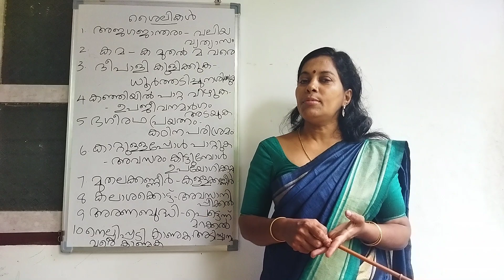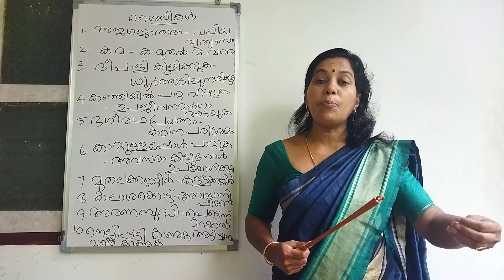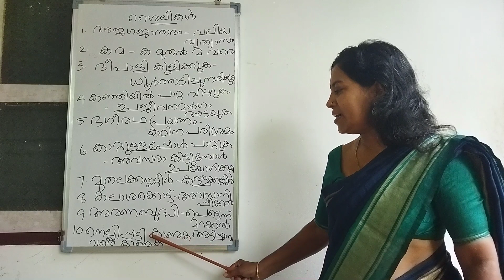മലയാള ശൈലികൾ /Kerala P s c